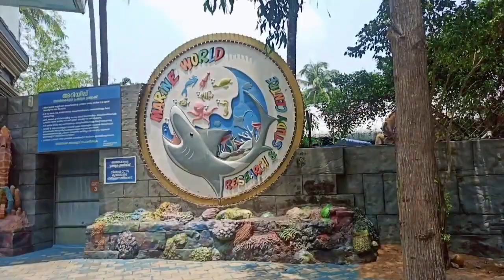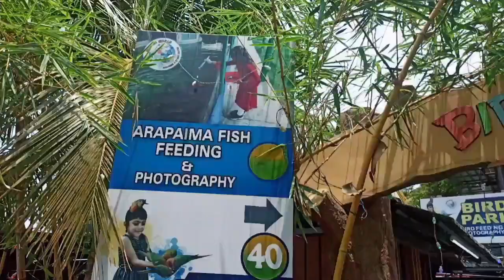Marine World Aquarium l ചാവക്കാട് 🌊 l largest Aquarium in India